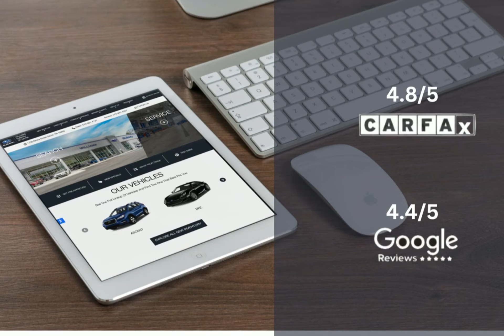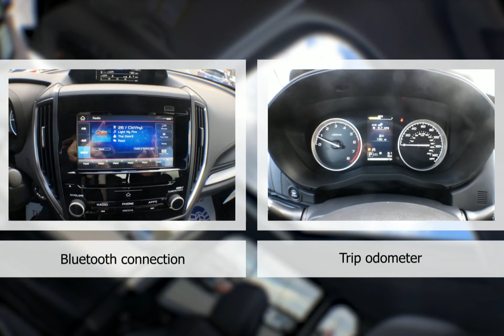2023 Subaru Forester Premium ST3321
Take a look at this 2023 Subaru Forester! Equipped with a Automatic transmission in Mgm/Blc. This car comes with some great features including Android Auto, , Apple CarPlay, Automatic Emergency Braking and more. Come in and check it out today!